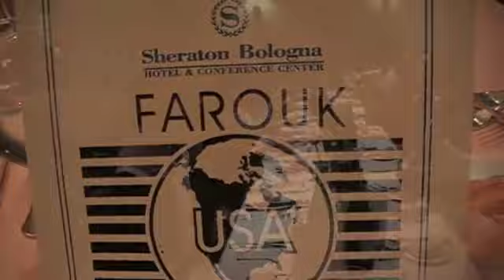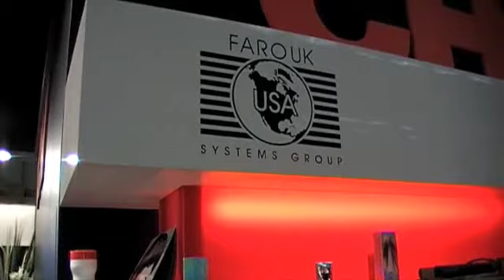Cosmofrof Bologna Italy 2009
Farouk Systems USA, Cosmoprof Bologna, Patrick Kalle, Emiliano Pontani. Farouk Systems Europe, Olital, hair trends, award winning, Biosilk, CHI, trendy hair company, dutch hair.